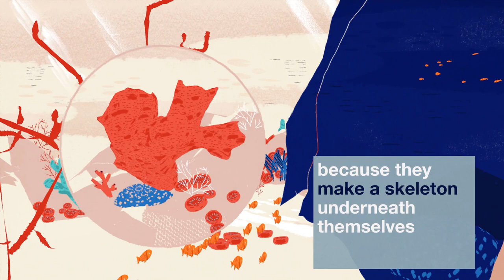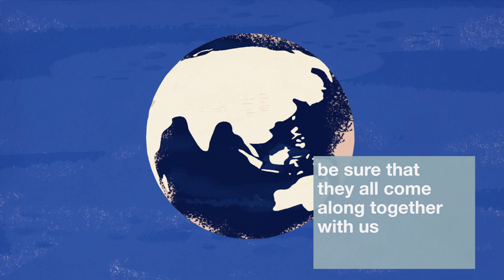Why should we care about coral reefs?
Coral reefs are suffering – and we aren’t going to save them through small-scale, feelgood actions like reusing our shopping bags or hotel towels. Kristen Marhaver is Postdoctoral Scholar at the University of California at Merced, working at the Caribbean Research and Management of Biodiversity (CARMABI) Research Station in the Netherlands Antilles. She explains why coral reefs matter, and what actions we need to take.